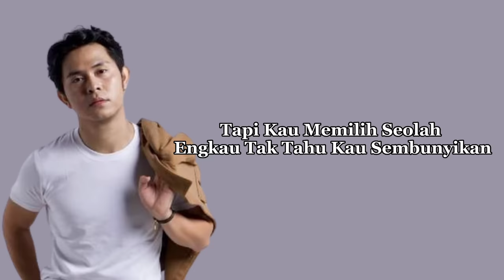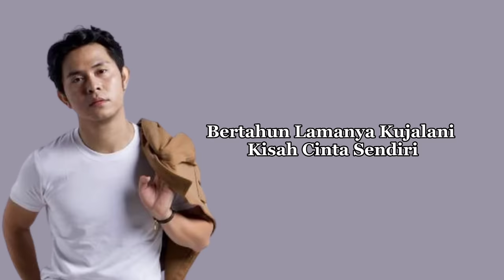Cakra Khan - Kekasih Bayangan (Official Lirik Video)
Kau jadikan aku kekasih bayangan
Untuk menemani saat kau merasa sepi
Bertahun lamanya kujalani kisah cinta sendiri
Mungkin memang benar
Cinta itu tak lagi berharga
Semua percuma bila engkau tak punya ikatan
Aku tahu engkau sebenarnya tahu
Tapi kau memilih seolah engkau tak tahu
Kau sembunyikan rasa cintaku
Di balik topeng persahabatanmu yang palsu
Bertahun lamanya ku jalani kisah
Cinta sendiri
Cinta sendiri
Ohh
Cinta sendiri
Our channel selects songs that bring positive energy to the audience. Beautiful videos on many nature and city topics for you to have a better experience and understand more interesting things around us
Please drink coffee and relax for a new day full of energy, and to have a good night's sleep at the end of a hard day's work.
We always try to bring listeners the best products, use music to work more productively, study better